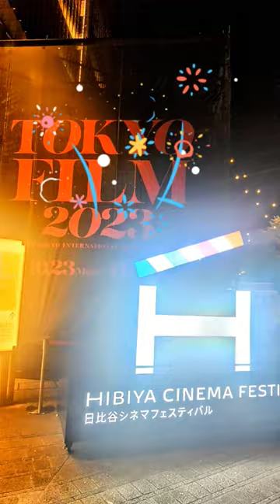沢田研二さん主演映画🎬「土を喰らう十二ヵ月」in日比谷ミッドタウン⛲中江裕司監督トークも👏平和で貴重な時間⏳詳しくは説明欄へ➽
沢田研二さん主演映画✨in日比谷シネマフェスティバル🎬屋外で「土を喰らう十二ヵ月」鑑賞👏

まずは銀座に寄るよね😂
ITOYAと安定の山野楽器へ💃

今は東京国際映画祭も開催中で、
映画関係者が多く東京に来ている。

昨日は、海外のお客様も多めに感じました。
女性が多いかな〜と思いましたが、
いい感じにごちゃ混ぜで。

この映画は、幅広い年齢層にウケているのかも。
かなりの人数集まっていたので、とても嬉しかった💕

残念ながら、仕事のため途中で退席🥲
ラストの歌声、日比谷に響く様子が見たかったな…。

屋外で映画、かなりいい感じ🎪

ジュレ💜

✏️中江監督のトークは、日比谷ミッドタウンYou Tubeで、
アーカイブが残るそうです。是非👏

✏️岸部一徳さん出演の映画🎬
「首」北野たけし監督11/23公開です✨